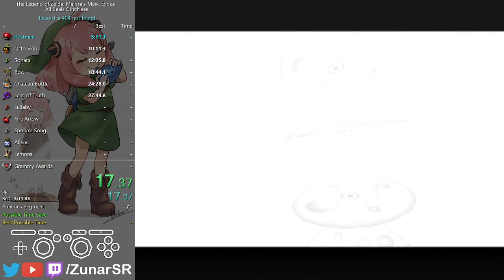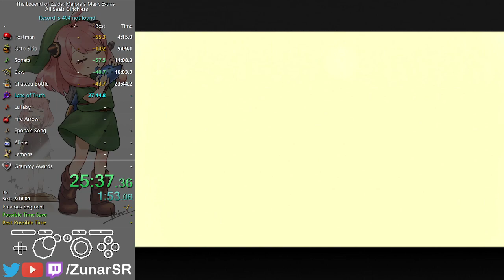MM Extras - All Seals Glitchless 1:49:24.233 [WR]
WR as of February 28th 2023. Improvable if played on JP

Category: All Seals Glitchless - From a race file (beginning after obtaining Deku Mask and Song of Healing), obtain all happiness seals, without using any techniques classified as glitches.